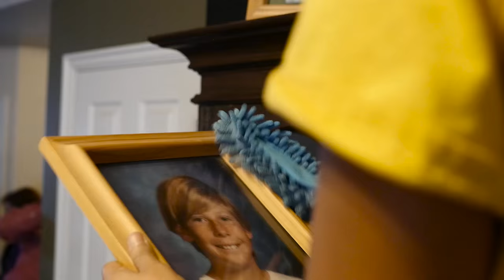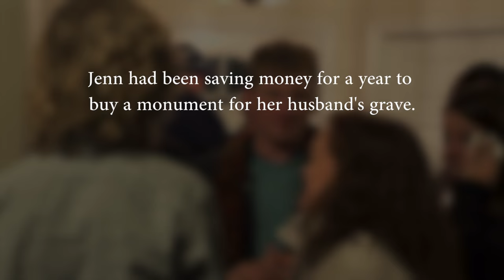Deserving Family Gets Home Makeover - Light The World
A deserving family who lost their father gets a special home makeover.